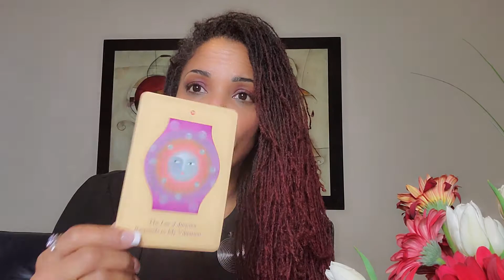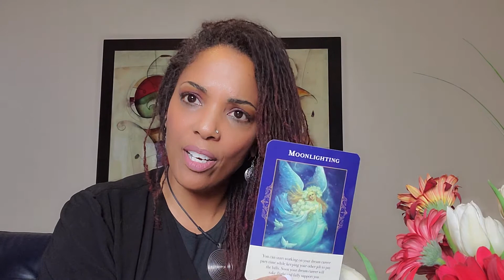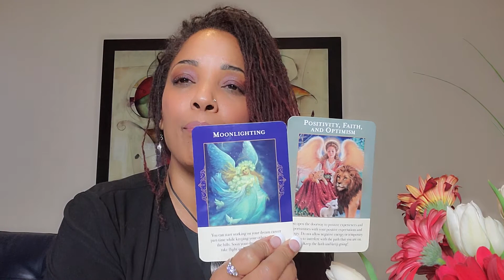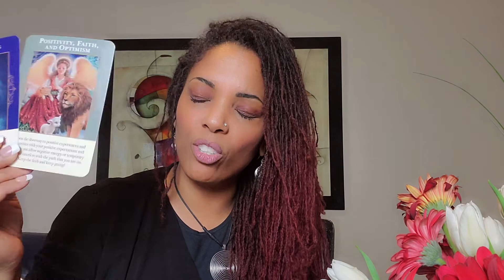MANIFESTING MONEY MONDAYS| FAITH, THOUGHTS & MOONLIGHTING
Book a Tarot Reading today, via email, video chat, or F2F!

Our 11- DAY "MANIFESTING MONEY CHALLENGE" will commence on 2/1/2020.
THE 30-Day SELF- LOVE CHALLENGE commences afterwards. Vibrationally attracting money is not something many people feel comfortable with because they don't realize how easy it can be. Small adjustments and ways to refocus your intentions and shift your energy through ritual integration, emotional intensity, holding space for your intentions, and embodying the energy of money can cause amazing things to happen.

To show your gratitude for the gift the Universe has given you today, consider giving a gift of love to the channel so that you may communicate gratitude to Source for the gifts of inspiration you have been sent by synchronicity.
For short, private MINDSET videos and high vibrational insight regarding your personal issues, please send $22.22 to my cash app or paypal account (must send as friend and family) and text me your issue and concerns. Be as specific as possible or send an audio file to my phone. Avoid calls (unless absolutely necessary), as lengthy conversations limit my ability to serve the multitude of client requests.

Have faith in your innate ability to achieve alignment and take your life to the next level. Your Energy Healer, Life Coach, and Spiritual Mentor, Author & Educator Tunisia Ali. Order my book as a way of getting there. Get it on Amazon or Barnes and Noble. See you on the other side of stuck!